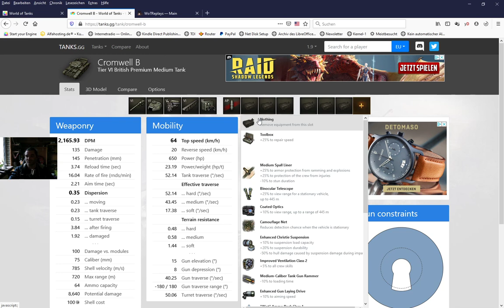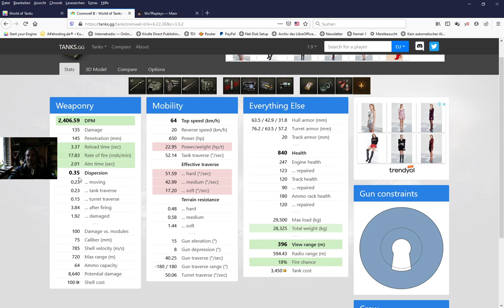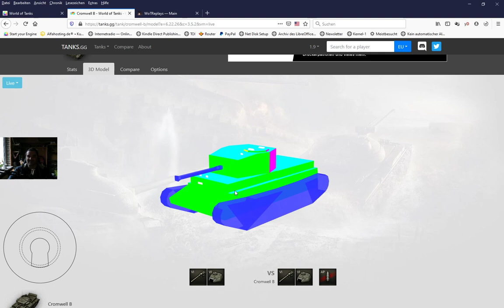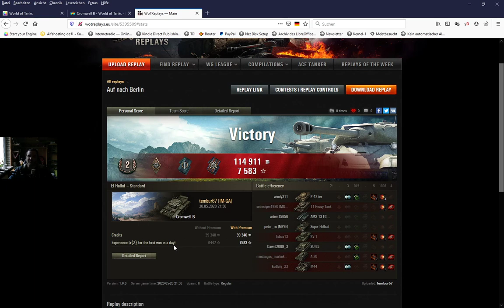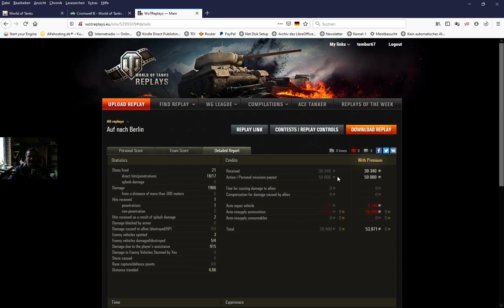WoT: Cromwell B auf Karte El Halluf am 20.05.2020 [GER]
Tier 6 Premium Medium der Briten.